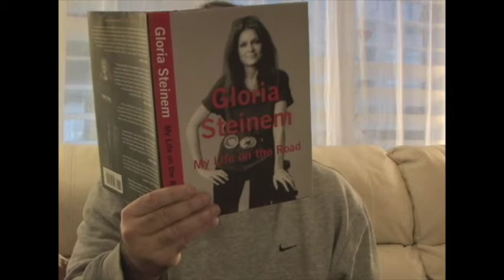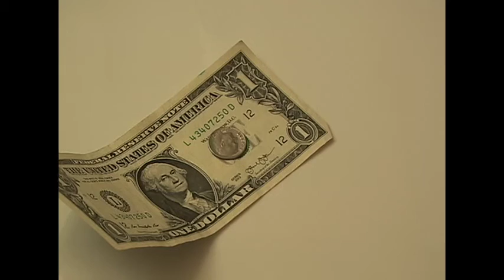Adult Nursery Song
Don't it look nice?